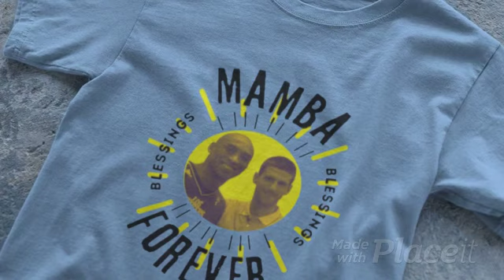Mamba Forever Shirt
T-shirt
Tshirt
Tshirts
Shirts
Shirt
I Need This Shirt